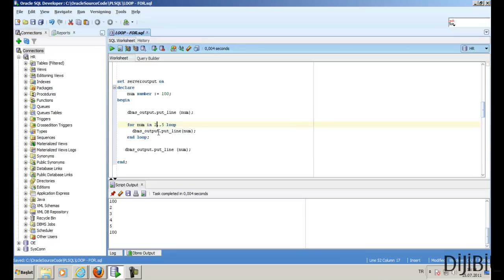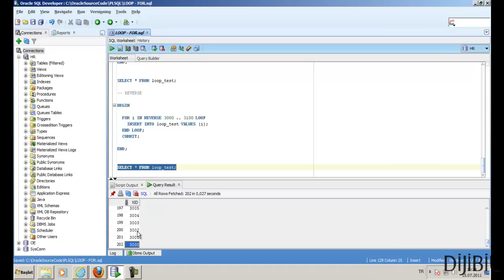Oracle PL/SQL - LOOP - FOR